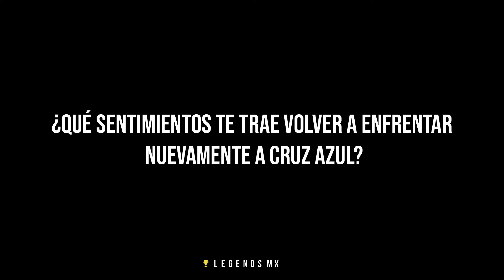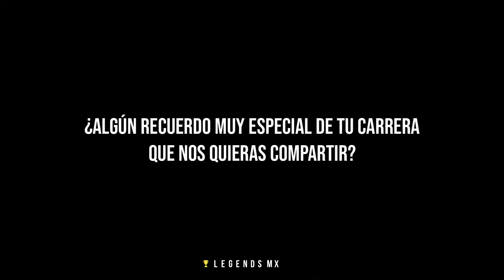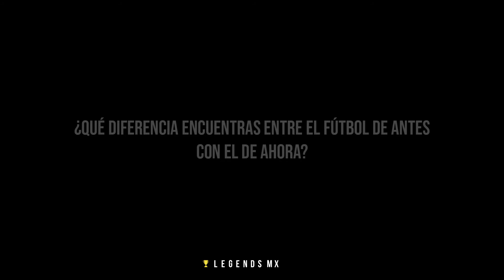Cara a cara con Ariel "el apache" González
🏆¡ARIEL "EL APACHE" GONZALEZ!🏆
Un jugador que fue clave para las águilas del américa y de San Luis, jugó la copa libertadores y terminó nacionalizándose mexicano. Una leyenda del fútbol mexicano🔥
Legends con las mejores leyendas del fútbol😎